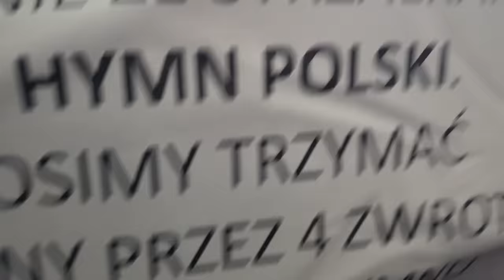LECH POZNAŃ VS. LEGIA WARSZAWA | A GOOD BEATING!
Trying to figure out if this is a derby..part 2

Futbology : AndorVBS84
Momento: AndorVBS

0:00 - Intro
3:09 - First Half
9:47 - Second Half
13:32 - Outro